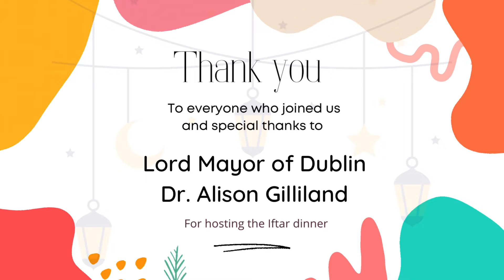Iftar at the mansion house - dialogueiftars (Hosted by the Lord Mayor)